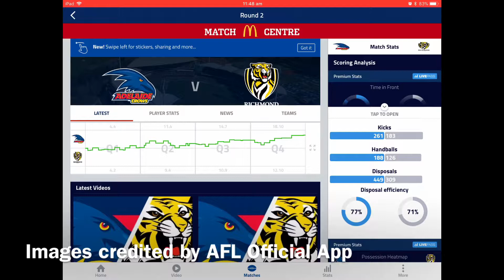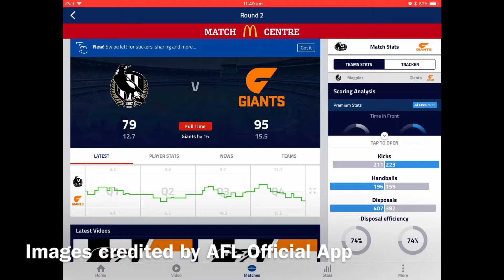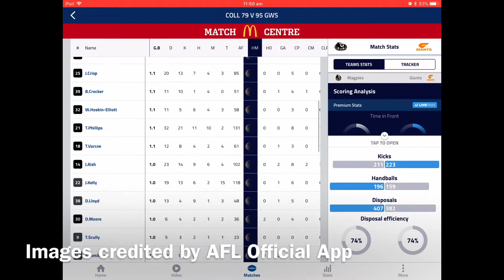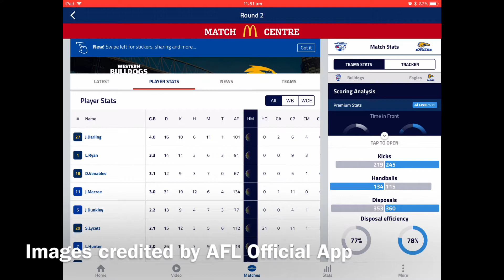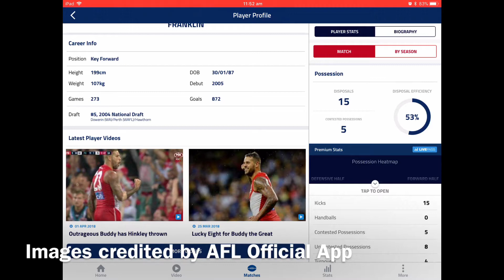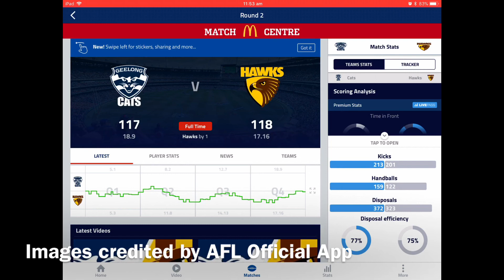ROUND 2 GAME REVIEW - AFL HOME & AWAY SEASON 2018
Images credited by afl official app